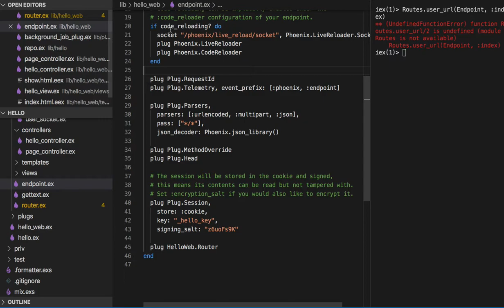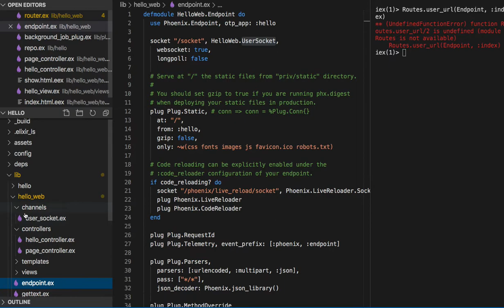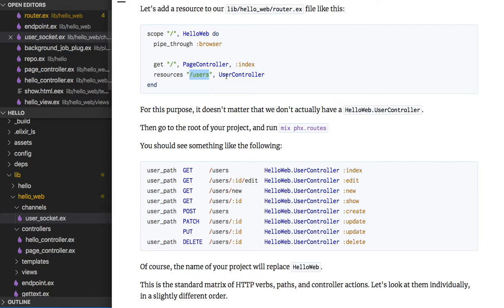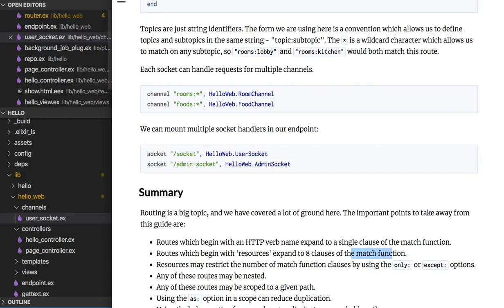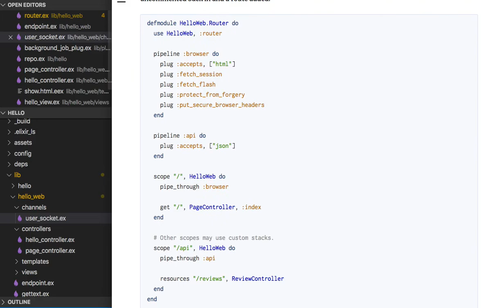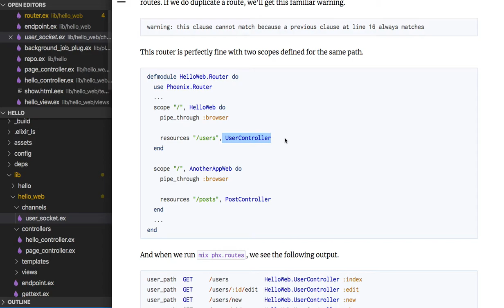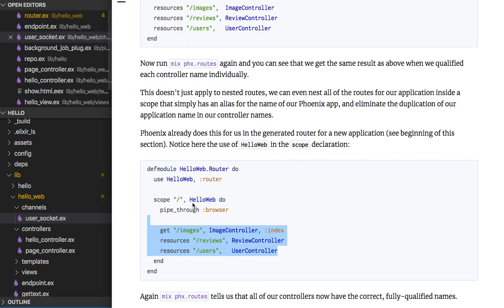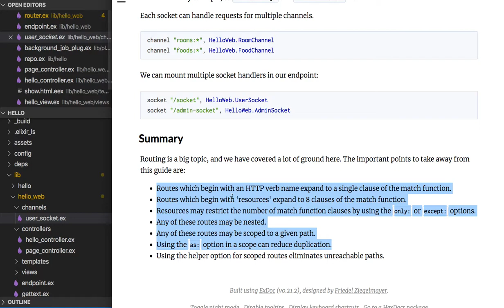[피닉스] 233 - Summary of Router